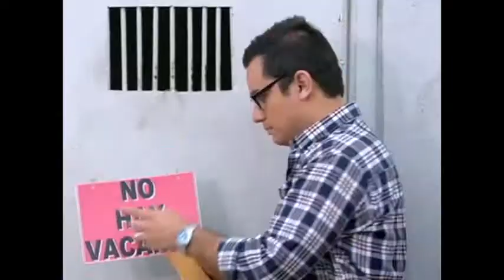Tres Familias México vs Ecuador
Refrito de Azteca